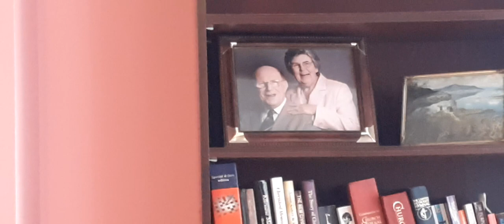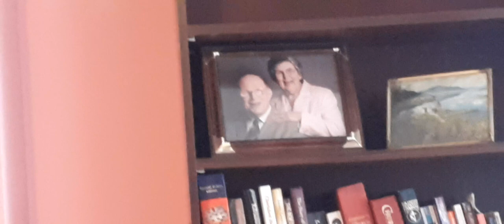Interview with John Armitage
John Armitage has moved away from Cloughjordan to live in Cork. In this interview with Rev Steven Foster, John reflects on his life, Cloughjordan, his family, business, church and faith.

It is an understatement to say that John will be greatly missed in the area. We wish him well in this new stage of life.